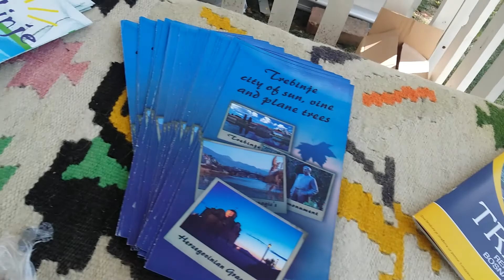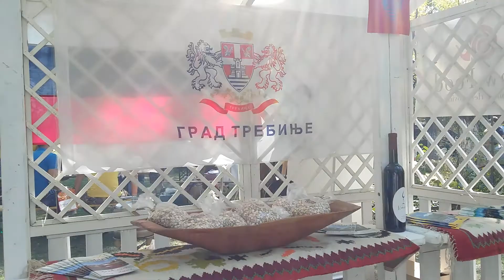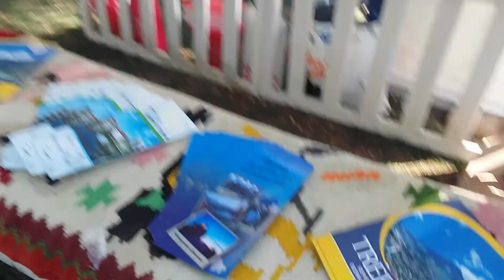ПЗ ПЕТРОВО ПОЉЕ - 13. „БЕАН ФЕСТ”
Екипа "Петрово поље" са грахом пољаком  на 13. "Беан" фестивалу на међународном такичењу у кувању пасуља на салашу 137 у Ченеју код Новог Сада понсно су представљали Град Требиње и Републику Српску.